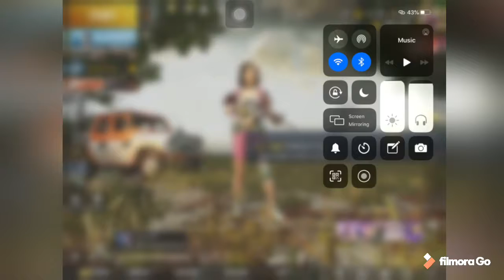2 VS 3 ONLY M24 CHALLENGE || IN PUBGMOBILE || CLOSE RANGE SNIPING ONLY KILLS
Entertainment "kuldeep harika"

▶️INSTAGRAM—KULDEEP HARIKA
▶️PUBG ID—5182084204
▶️YOUTUBE—KULDEEP HARIKA

JOIN ME IN PUBG PLAY CUSTOM ROOMS